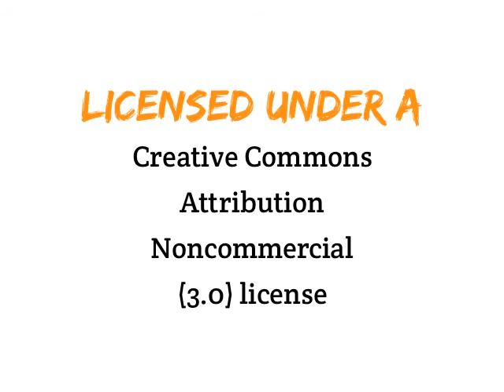Climate change and food security | Digital workshop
Digital workshop: 13 April 2016, 15:00 PM (UTC+1)
Climate change and food security: what new technologies can do to improve resilience of small farmers?